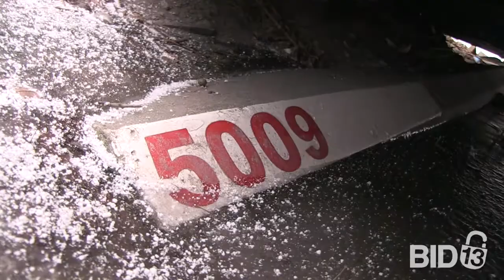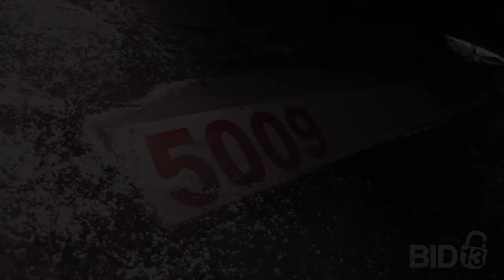Storwell Self Storage Mississauga Unit 5009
This is an auction for an abandoned trailer. The parking spot is 10x20 and the door to the trailer has never been opened by us. There is no guarantee there is anything inside, but there could be a plethora of items. This trailer is showing some wear and tear but nothing that can't be fixed. This would be a great item for someone looking to transport goods. Moving companies and business owners who need to transport goods.

The unit itself is located at:
Storwell Self Storage Mississauga
255 Royal Windsor Dr.